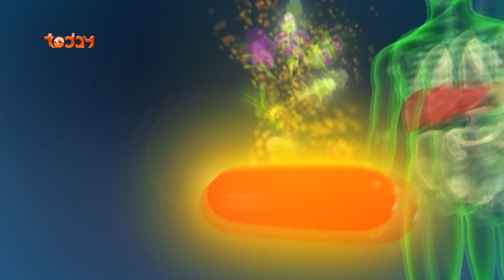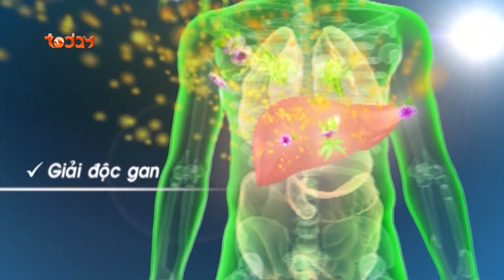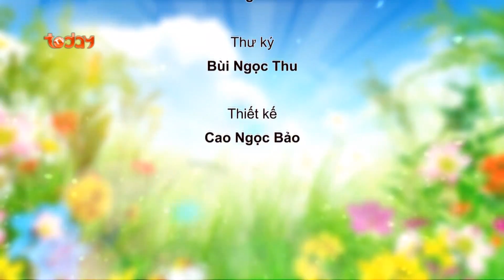CẨM NANG SỨC KHỎE - SỐ 22